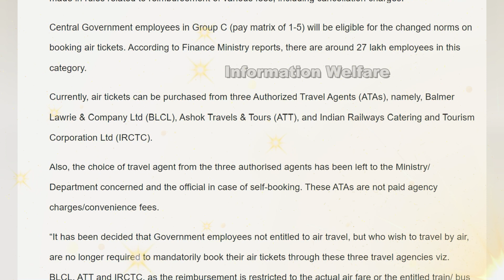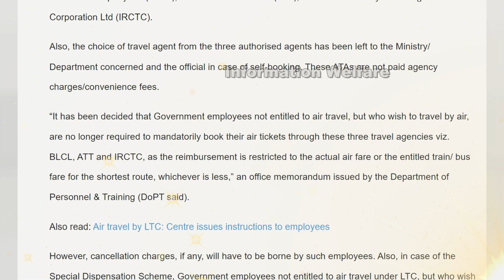🔥அரசு ஊழியர்களுக்கு ஹேப்பி நியூஸ்..🔥 அப்பாடா, இனிமேல் கவலையேயில்லை🔥மத்திய அரசின் சலுகையை பாருங்க🔥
மத்திய அரசு ஊழியர்களுக்கு ஒரு முக்கிய அறிவிப்பு வெளியாகி உள்ளது. இது அரசு ஊழியர்களுக்கு மிகப்பெரிய மகிழ்ச்சியையும் தந்து வருகிறது.

கொரோனா தொற்று உச்சத்தில் இருந்தபோது, நிறைய நிதி நெருக்கடி மத்திய அரசுக்கு ஏற்பட்டது. மக்களை பாதுகாக்கவும், மருத்துவ உள்கட்டமைப்பு வசதிகளை மேம்படுத்தவும், கூடுதல் நிதி ஒதுக்கீடு செய்யவும் வேண்டியிருந்தது.

அதனால்தான், அரசு ஊழியர்களுக்கு சில சலுகைகள் தற்காலிகமாக மறுக்கப்பட்டன. அதில் ஒன்றுதான் விமான பயணம்.. இதுகுறித்து மத்திய அரசு அப்போதே ஒரு அறிவிப்பை வெளியிட்டிருந்தது..

விமான பயணம்: "அரசு ஊழியர்கள் அரசு முறை பயணமாக விமானத்தில் பயணிக்க வேண்டுமானால், தங்களின் பயணத்துக்கு அங்கீகரிக்கப்பட்ட வகுப்பில் குறைவான கட்டணத்தை தேர்ந்தெடுக்க வேண்டும். 21 நாள் முன்பே டிக்கெட் முன்பதிவு செய்ய வேண்டும். அப்போதுதான் அரசுக்கு செலவு மிச்சமாகும்" என்பது உட்பட, பல உத்தரவுகள் போடப்பட்டிருந்தன.

பொது மாறுதல்: தமிழக அரசும் தேவையற்ற செலவை குறைப்பதற்காக இப்படியான உத்தரவுகளை பிறப்பித்திருந்தது.. அதாவது, நிதிச்சுமையை குறைக்க அரசு அதிகாரிகளுக்கு இப்படியான கட்டுப்பாடுகள் விதிக்கப்பட்டன.. 2020-21 ஆண்டு காலகட்டத்தில் நிதி பற்றாக்குறையை சமாளிக்க அரசு அதிகாரிகளின் செலவை 50% தமிழ்நாடு அரசு குறைத்தது. முக்கியமாக, அரசு அதிகாரிகள் விமான பயணம் தடை செய்யப்பட்டிருந்தது.

எனினும், இப்போது தமிழக அரசின் நிதி நிலைமை ஓரளவு சீராகிவிடவும், கொரோனா காலத்தில் விதிக்கப்பட்ட செலவு கட்டுப்பாடுகளில் ஒருசிலது மட்டும் தற்போது தளர்த்தப்பட்டு வருகின்றன..

முக்கியமாக, அரசு ஊழியர்கள் பயணப்படி, தினப்படி, விமானப் பயணம் ஆகியவற்றுக்கு விதிக்கப்பட்டிருந்த கட்டுப்பாடுகள், திரும்பப்பெறப்பட்டிருக்கின்றன. அதேபோல, அரசு ஊழியர்கள் பொது மாறுதலுக்கு விதிக்கப்பட்டிருந்த தடை உத்தரவும் திரும்பப் பெறப்பட்டுள்ளது. இதற்கான அரசாணையும் பிறப்பிக்கப்பட்டுள்ளதாக, சில நாட்களுக்கு முன்பு உதயசந்திரன் ஐஏஎஸ் பதிவு செய்திருந்தார்.

விதிகளில் மாற்றம்: இப்படிப்பட்ட சூழலில், மத்திய அரசு ஊழியர்களுக்கும் ஒரு மகிழ்ச்சி செய்தி வந்துள்ளது.. விடுப்பு பயண சலுகை விதிகளில் ஒருசில மாற்றங்களை செய்ய மத்திய அரசு முடிவு செய்திருக்கிறது. குறிப்பாக, 7வது ஊதிய குழுவின் கீழ் சம்பளம் பெறும் ஊழியர்களுக்கான விடுப்பு பயண சலுகை விதிகளில் மாற்றம் செய்யப்பட்டுள்ளது... இது குறித்து DoPT எனப்படும் பணியாளர் மற்றும் பயிற்சித்துறை, ஒரு விளக்கத்தையும் தந்துள்ளது.

அதில், "மத்திய அரசு ஊழியர்கள் எல்டிசி (LTC)ன் கீழ் ரயில் பயணம் மற்றும் விமான டிக்கெட் முன்பதிவு செய்யும்போது சில சலுகைகள் வழங்கப்படுகிறது. இதில், மத்திய சிவில் சேவைகள் விதிகள் 1988ன் கீழ் திருத்தம் செய்யப்பட்டுள்ளது. இது குறித்த அலுவலக குறிப்பாணையும் வெளியிடப்பட்டுள்ளது.

மகிழ்ச்சி: இனிமேல் விடுப்பு பயண சலுகையின்கீழ் முன்பதிவு செய்யப்பட்ட டிக்கெட்களில் கேட்டரிங் கட்டணத்தை மத்திய அரசு ஊழியர்கள் திரும்பப் பெற்றுக் கொள்ளலாம்.

மேலும், விமான நிறுவனங்கள் விதிக்கும் ரத்து கட்டணங்கள் மற்றும் 3 அங்கீகரிக்கப்பட்ட பயண முகவர்கள் (IRCTC, BLCL, ATT) தங்கள் தளத்தை பயன்படுத்துவதற்காக விதிக்கப்படும் ரத்து கட்டணங்களையும் திருப்பி செலுத்தும் வசதியையும் மத்திய அரசு வழங்கி உள்ளதாம். இந்த அறிவிப்பானது அரசு ஊழியர்களுக்கு மிகுந்த மகிழ்ச்சியை தந்து வருகிறது.